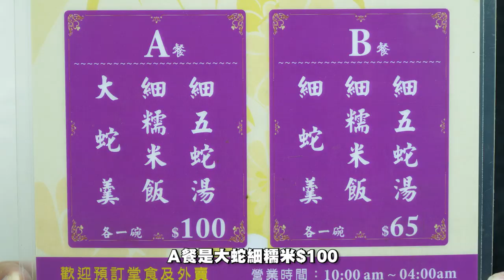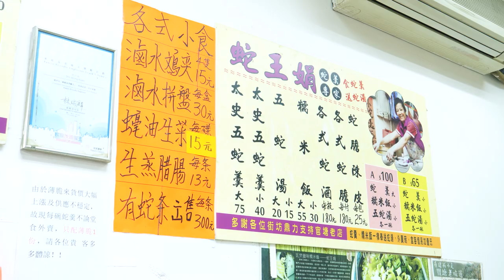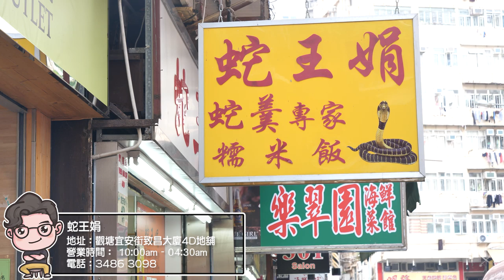話你聽點解蛇羹要配糯米飯！！原因竟然係...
▶IN屎gram：loloji1314
剪接：LoLoJi
Motion Graphic：LoLoJi
拍攝：LoLoJi